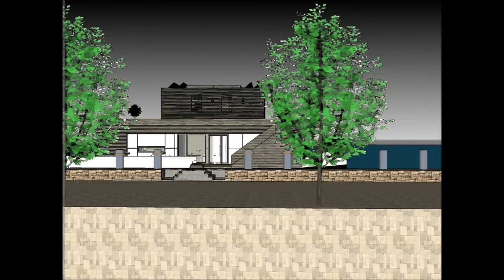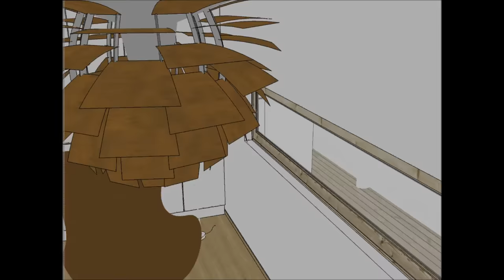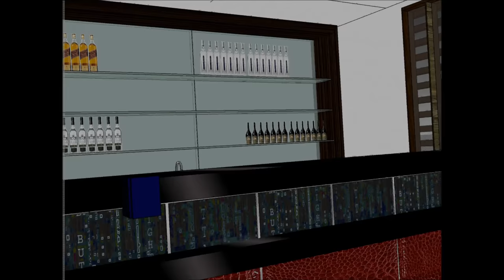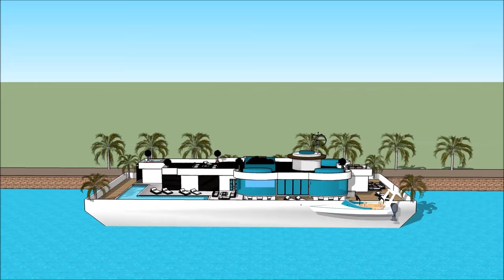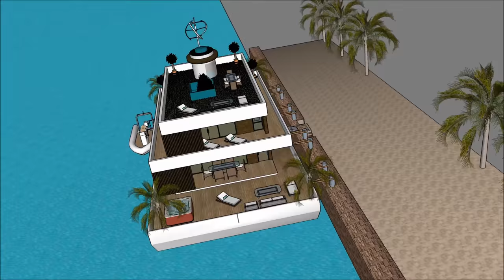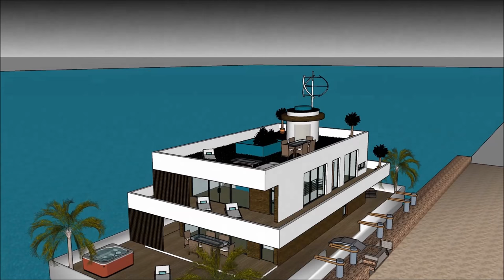Kapal layar bot Rumah Rumah terapung kapal pesiar Rumah terapung kapal layar indonesia tinggal di Be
kapal pesiar, rumah perahu Perahu Kapal layar bot Rumah Rumah terapung kapal pesiar Rumah terapung kapal layar indonesia tinggal di Be rumah digawe kanggo nandhang kualitas urip Rumah apung:

Kapal layar bot Rumah Rumah terapung kapal pesiar Rumah terapung kapal layar indonesia tinggal di Be Kalebu Waduk Gedhe Bareng Extravagant Desain siap kanggo pangguna mewah kanggo nyewa kapal Barge barge rumah perahu

Kapal layar bot Rumah Rumah terapung kapal pesiar Rumah terapung kapal layar indonesia tinggal di Be kapal pesiar, Nduweni rencana tataran tataran karo basement ngisor, sing kalebu kabeh fasilitas sing dibutuhake kanggo penyewa. Barge House nduweni desain kontemporer modern sing unik kanthi fitur arsitektur unik. Nduwe area ruang santai dhewe karo pemandangan teluk sing apik.